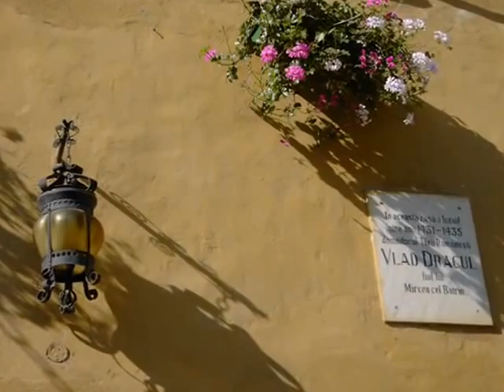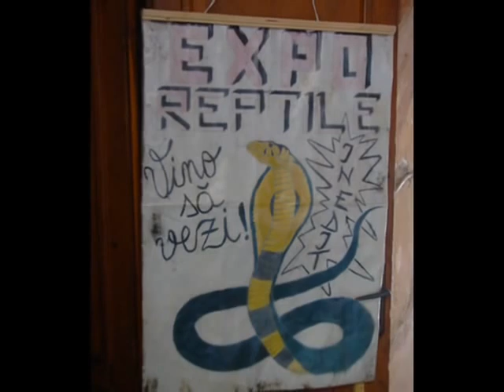Transilvania 2006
clip from pics taken during 2006 summer vacation in Transilvania.